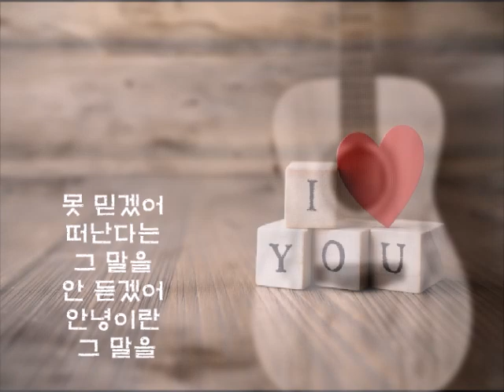💕아린 나 어떡해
💕나 어떡해
💕서울대학교 농업생명과학대학

💕단과대 동아리인
💕샌드페블즈의 노래
💕1977년 제1회
💕MBC 대학가요제에서
💕대상을 수상한 곡이다